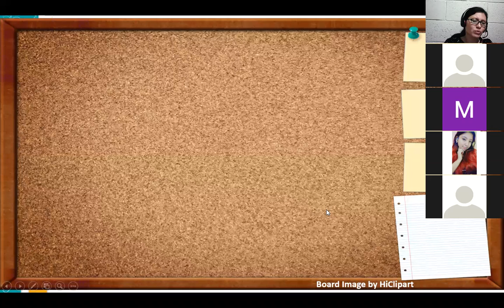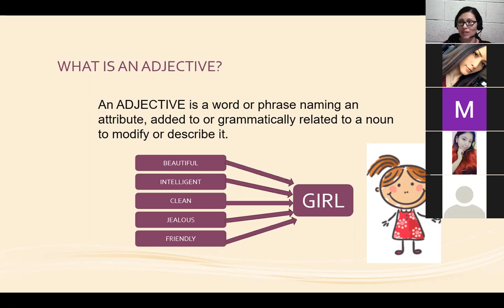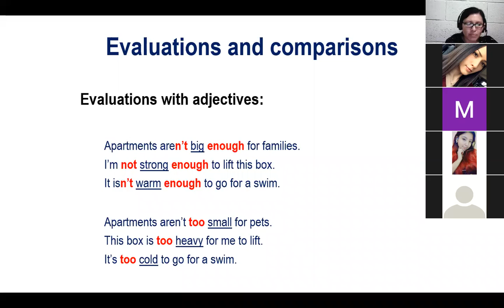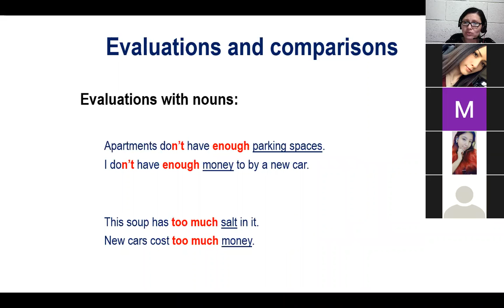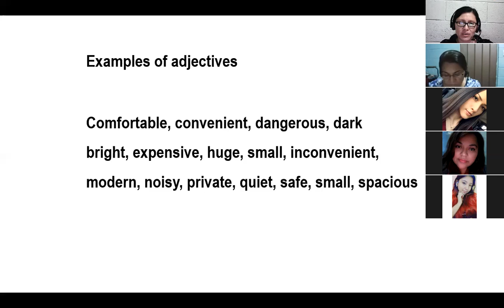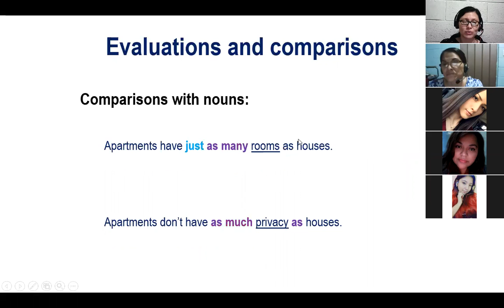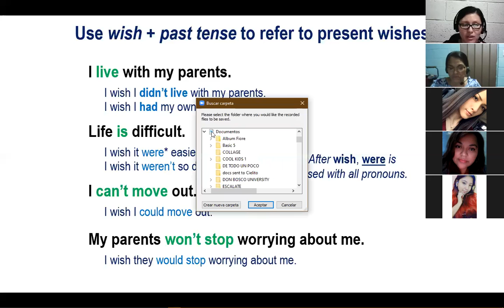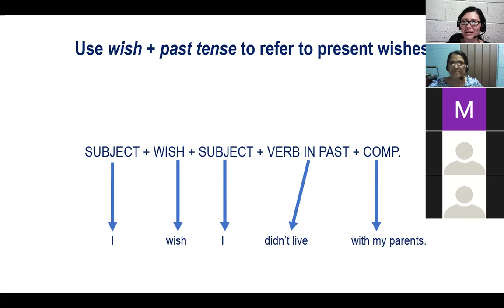Inglés Corporativo - Class 5 - I1-01-9-10-PM-10-20 - Comparison with adjectives and nouns -